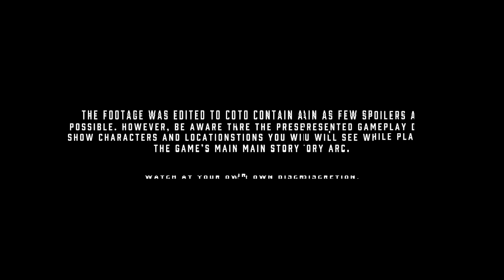Cyberpunk 2077 – 14 minutes of new gameplay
Take a look at 14 brand new minutes of Cyberpunk 2077 gameplay that just shown off at PAX west.